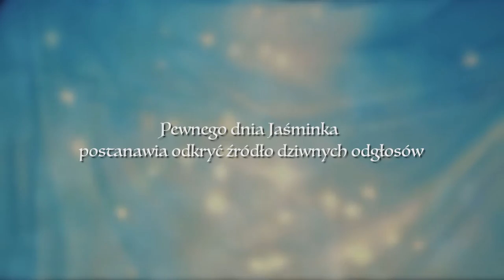Stukoszelest - zwiastun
Stukoszelest - spektakl multimedialny

„Stukoszelest” to nowatorski projekt który łączy elementy teatru cienia, tańca, wizualizacje i mapping 3D z tradycyjnymi, teatralnymi technikami. Fabuła przedstawienia została tak skonstruowana, że spektakl będzie się podobał zarówno dzieciom jak i dorosłym, a w losach Jaśminki widzowie będą mogli odnaleźć fragment siebie…

Udział wzięli:
Katarzyna Brzozowska - scenariusz, główna rola
Tomasz Tomaszewski - muzyka, reżyseria
Pani Pawlosky - wizualizacje
Agata Hegel Ilnicka - aktorka
Adrian Pietruszewski - aktor
Michał Bogusławski - choreografia
Daria Dziuban - teatr cieni
Mirosław Kozłowski - teatr cieni
Marcin Dębowski - akustyk
Łukasz Nyx - filmowanie

Projekt dofinansowany ze środków Ministerstwa Kultury i Dziedzictwa Narodowego